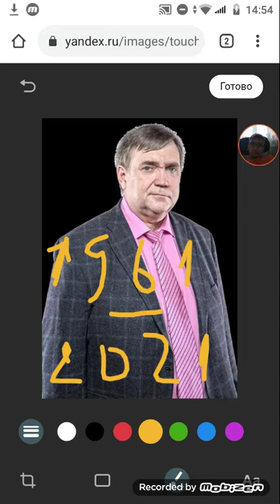Умер спортивный комментатор Юрий Розанов.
Ему было ровно 59 лет!